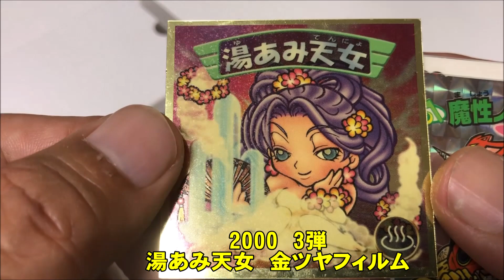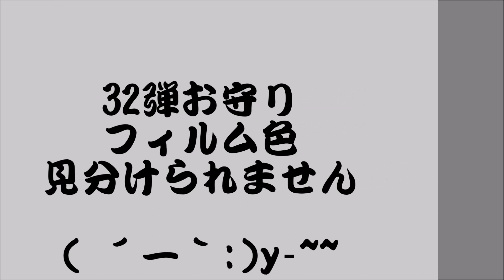【28回目（シーズン２）】ビックリマン 毎日⁉ガチャ２